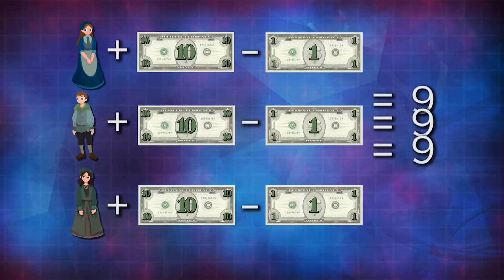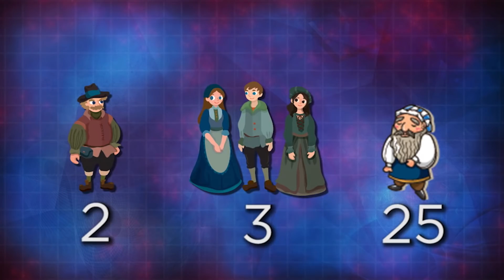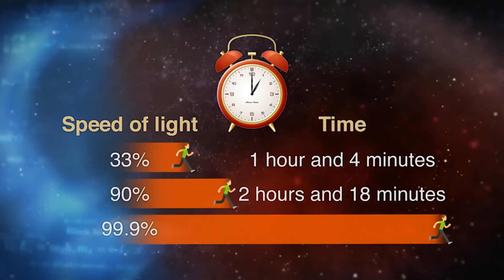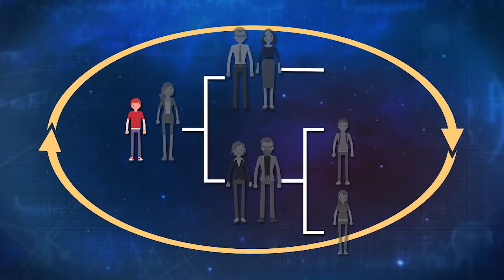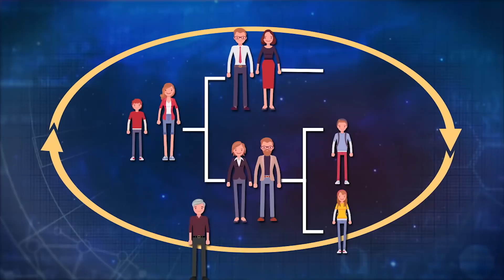Four Fascinating Paradoxes | Wondrium Perspectives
Paradoxes can be mind-bending, frustrating, or enjoyable puzzles to solve. Whether they come from the realm of time travel or everyday life, paradoxes can spur some of our deepest thinking and most perplexing views of the world around us.

In this episode of Perspectives, several experts cover paradoxes that will make your brain spin.
Clips in this video are from the following series on Wondrium:

How to Boost Your Physical and Mental Energy, presented by Kimberlee Bethany Bonura

Mind-Bending Math: Riddles and Paradoxes, presented by David Kung

Sci-Phi: Science Fiction as Philosophy, presented by David Kyle Johnson

Chapter List:

00:00 The Paradox of Choice
05:05 The Traveler’s Paradox
07:34 The Twin Paradox
10:15 The Grandfather Paradox